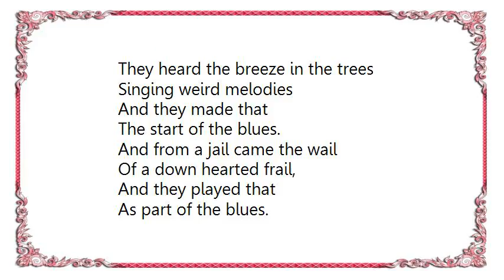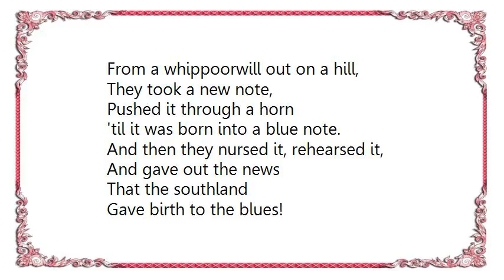Dinah Washington - Birth of the BluesI Don't Hurt Any More Lyrics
[Lyrics Dinah Washington - Birth of the BluesI Don't Hurt Any More]
Oh! they say some people long ago
Were searching for a diff'rent tune,
One that they could croon
As only they can.

They only had the rhythm so
They started swaying to and fro.
They didn't know just what they had
And that is how the blues really began:

They heard the breeze in the trees
Singing weird melodies
And they made that
The start of the blues.

And from a jail came the wail
Of a down hearted frail,
And they played that
As part of the blues.

From a whippoorwill out on a hill,
They took a new note,
Pushed it through a horn
'til it was born into a blue note.

And then they nursed it, rehearsed it,
And gave out the news
That the southland
Gave birth to the blues!